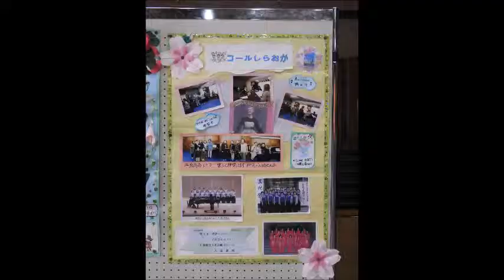2019 5 18 白岡市 第26回公民館フェスティバル コールしらおかの皆さん